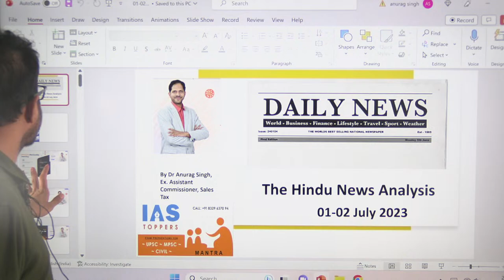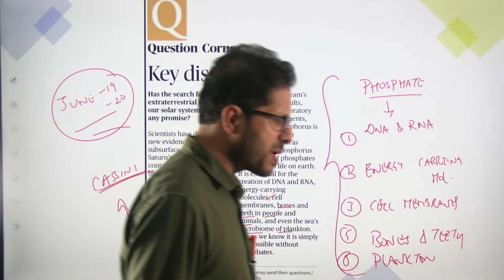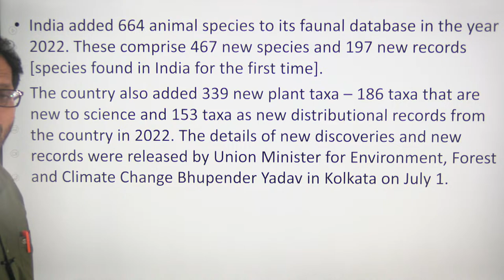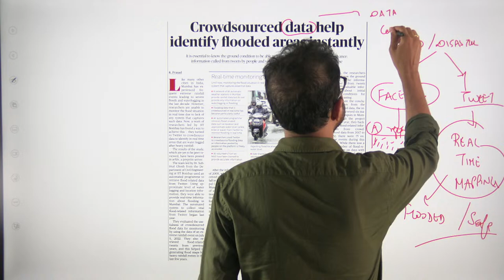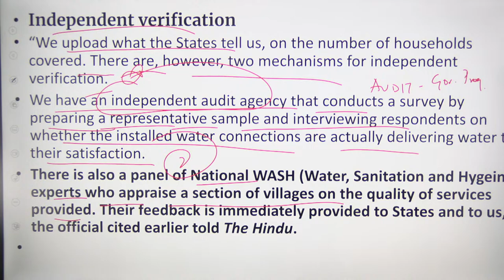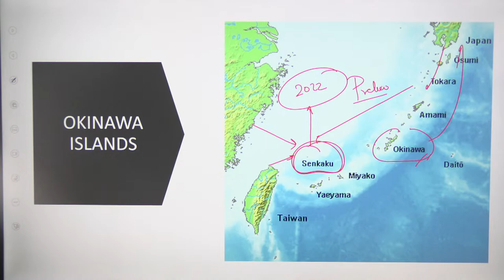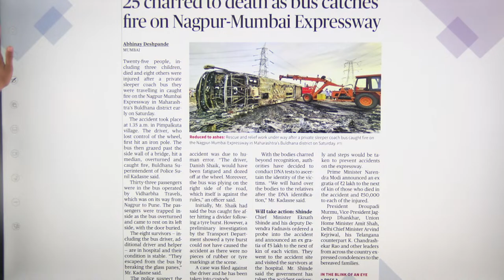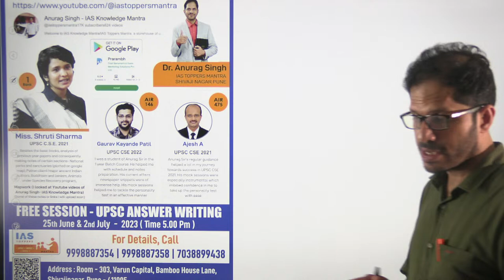The Hindu Newspaper Analysis | 01-02 July 2023 | UPSC Editorial Analysis | Current Affairs Today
The Hindu Newspaper Editorial Analysis for 01-02 July 2023 - In this lecture, we will analyse the daily news articles from The Hindu Newspaper for 01-02 July 2023. The Hindu Analysis videos are relevant for the UPSC Civil Services Examination 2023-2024. The aspirants are advised to watch the entire The Hindu News Analysis lecture for a better understanding of Current Affairs articles.